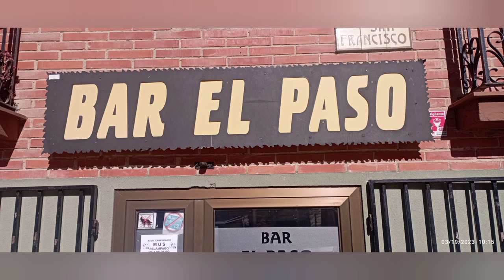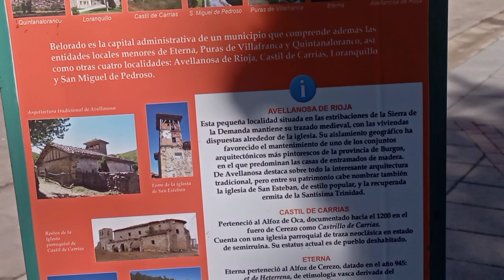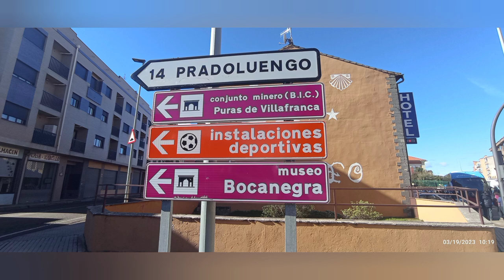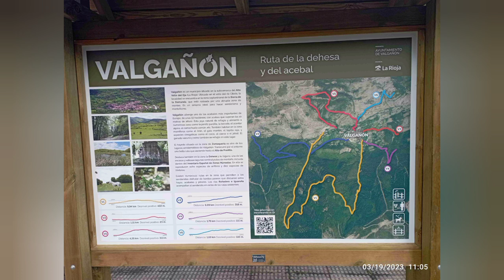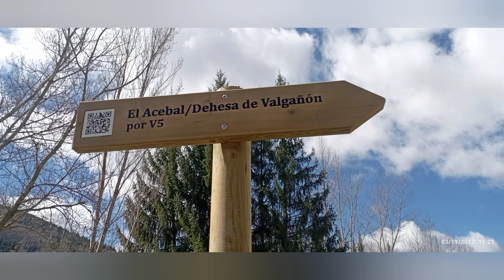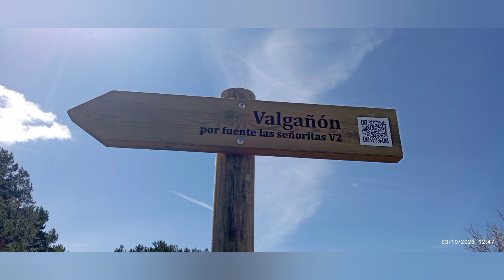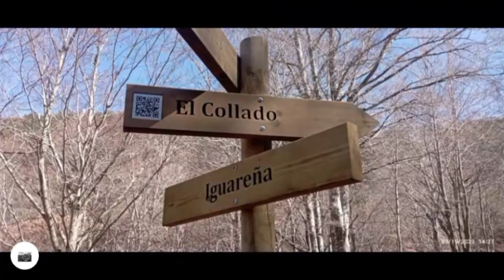RUTA IGUAREÑA - VALGAÑÓN (LA RIOJA)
Our Collections for you